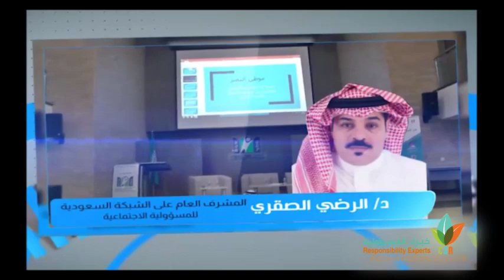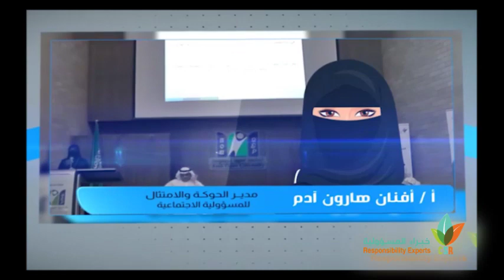برنامج المسؤولية الاجتماعية للمنظمات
نماذج من مخرجات برنامج  خضائي المسؤولية الاجتماعية الذي نفذته الشبكة السعودية للمسؤولية الاجتماعية الذي قدمة الدكتور الرمضي بن قاعد الصقري  ومجموعة من المدربين
المسؤولية المجتمعية
رؤية المملكة 2030
التنمية المستدامة
التنمية الاجتماعية
التنمية الاقتصادية
المحافظة على البيئة
النمو الاقتصادي
التقدم الاجتماعية
الايزو 26000